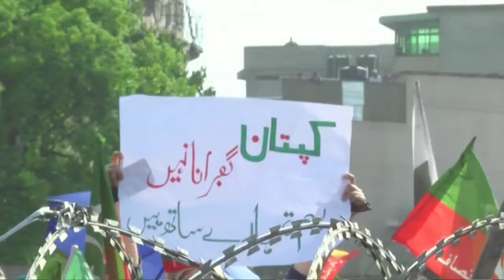khan PTI Jalsa In Abbotabad l Chairman PTI Imran Khan Important Speech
LIVE l PTI Jalsa In Abbotabad l Chairman PTI Imran Khan Important Speech

 عمران خان کا ایبٹ آباد میں جلسہ
پی ٹی آئی کا ایبٹ آباد میں جلسہ
عمران خان کا جلسے سے خطاب

Balochistan voi HD is one of the leading news channels of Pakistan bringing you the latest current affairs from Pakistan and around the world.  Live National Assembly and Senate Session.

Intragram
I'm on Instagram as @shoaib664. Install the app to follow my photos and videos.

imran khan speech
imran khan addresses
imran khan today
imran khan today jalsa